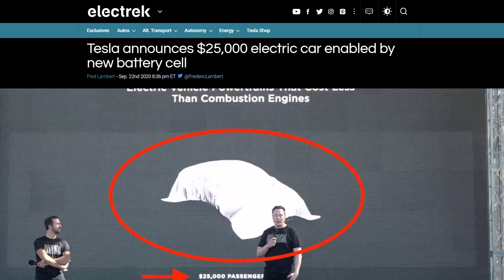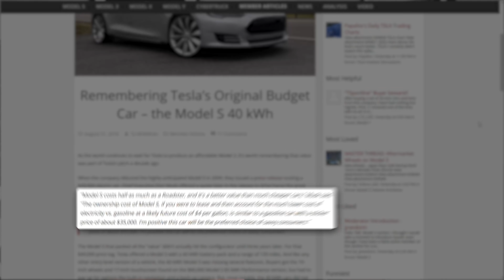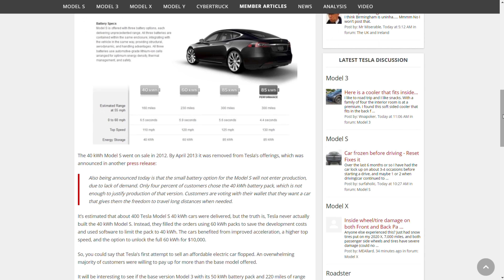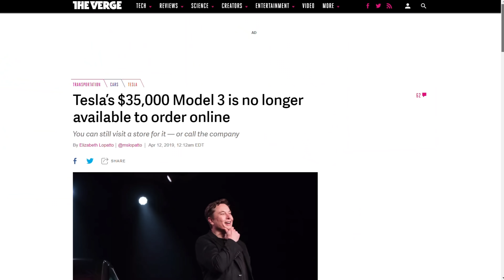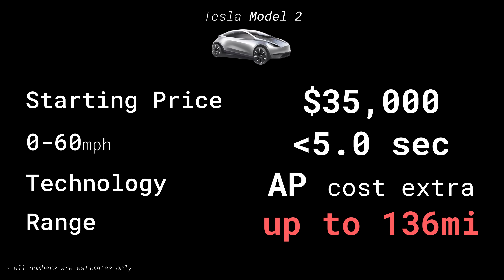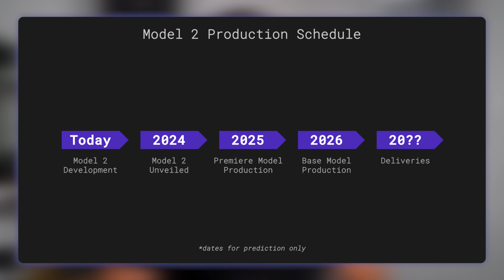When Will the 25K Tesla Arrive?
Elon announced at Battery Day that a $25k Tesla is on the horizon. But what does that look like? Will they actually be able to deliver in three years? Want to learn how to make data visualizations?

// Credits
Editing: Ben Sullins
Graphics: Ben Sullins
Producer: Katie Felton
Writing: Ben Sullins